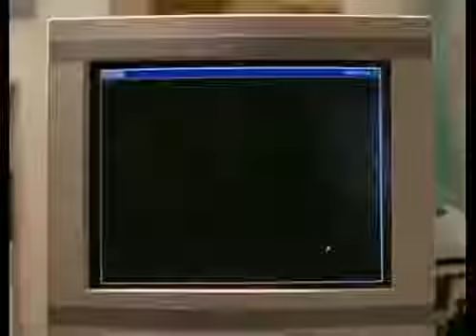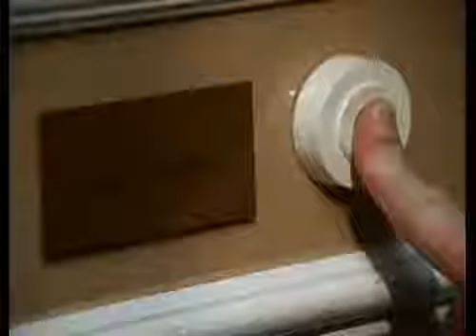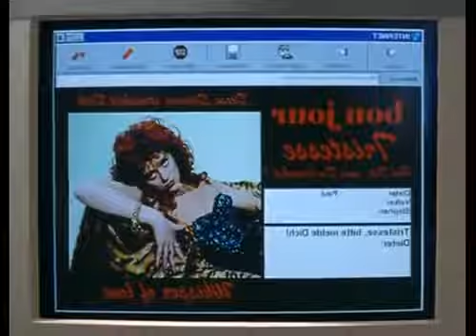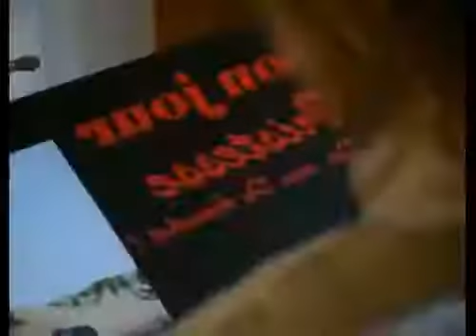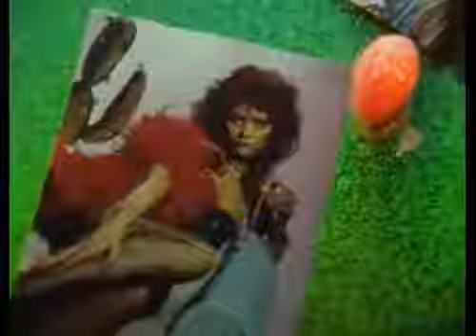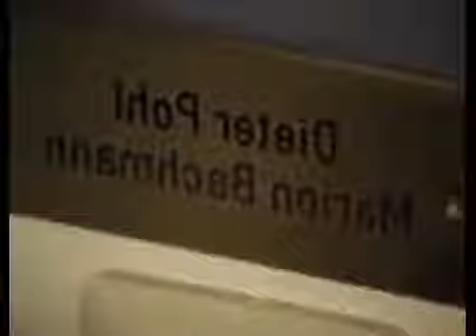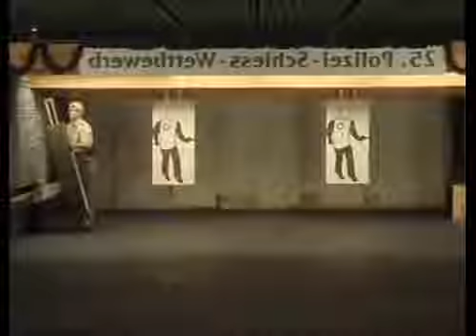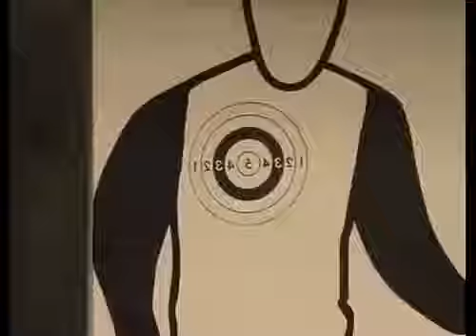Adelheid und ihre Mörder Folge 25 Inter Pohl